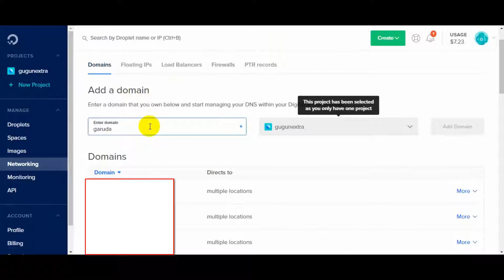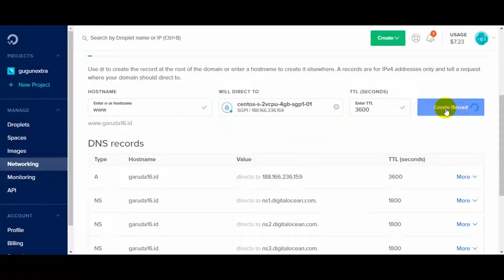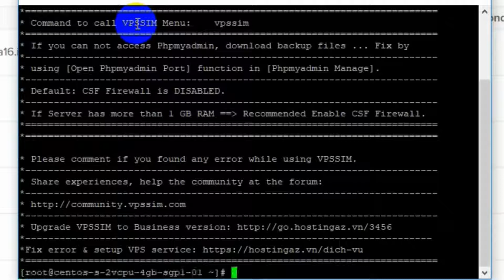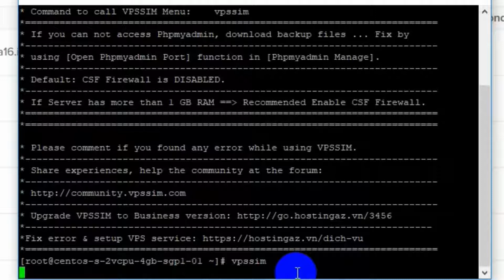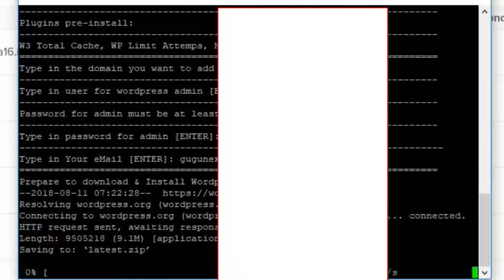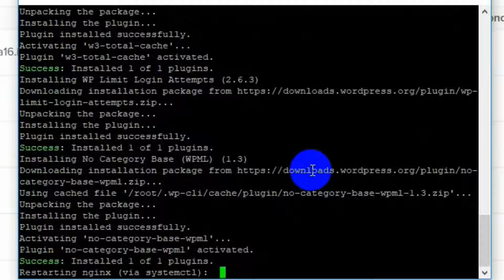CARA MENAMBAHKAN WEB DI VPS DIGITAL OCEAN dan PANEL VPSSIM